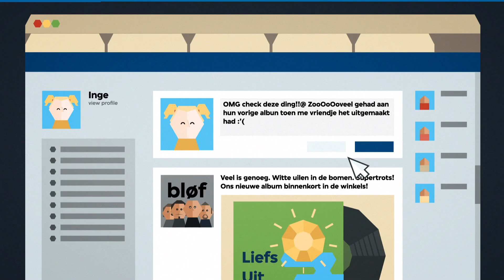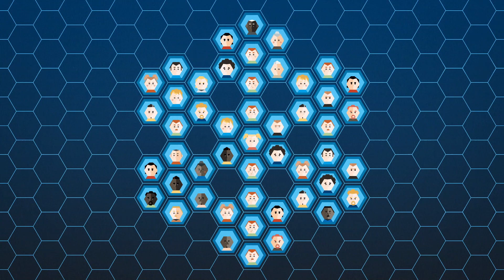Dit willen we niet meer horen: dat kan geen toeval zijn - Zondag met Lubach (S03)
De tweede aflevering van de rubriek Dit willen we niet meer horen: "Dat kan geen toeval zijn..."

Zondag Met Lubach. Zeven dagen nieuws in dertig minuten, satirisch geremixt door Arjen Lubach. Met irrelevante verhalen van relevante gasten. Of andersom. Vanuit theater Bellevue in Amsterdam: platte inhoud en diepgravende grappen.